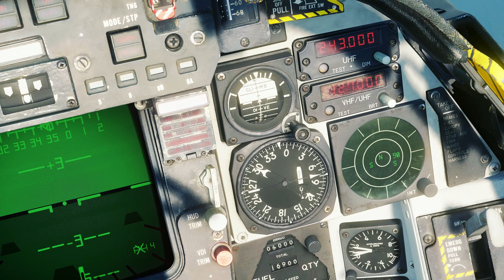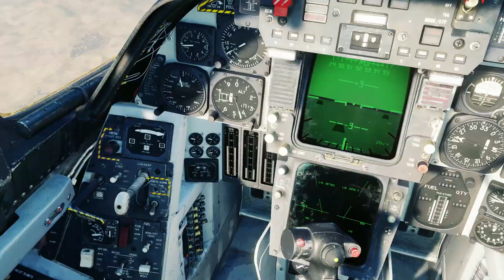F-14B Tomcat | Fighting with iranian F-5's | A2A